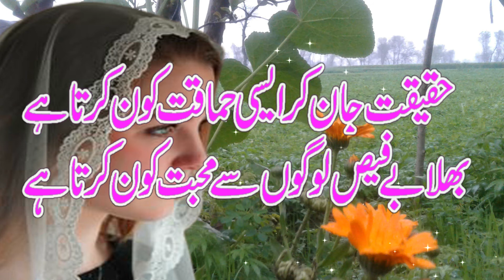New emotional poetry || Deep Lines || Sad urdu poetry || Best poetry sad 2021